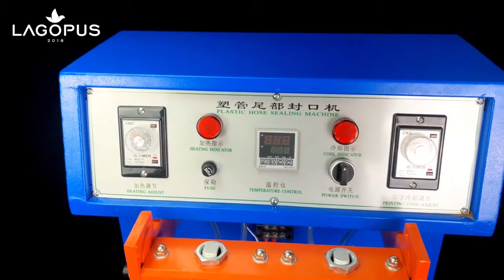Ultrasonic Tube Sealing Machine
Sealing Size:80/100*7mm
Sealing Speed:10-20pcs/min